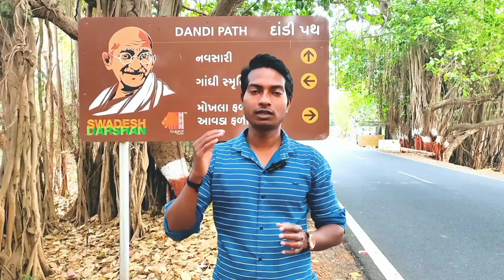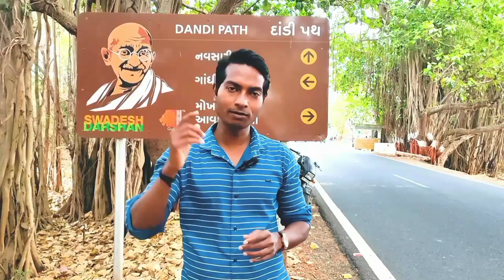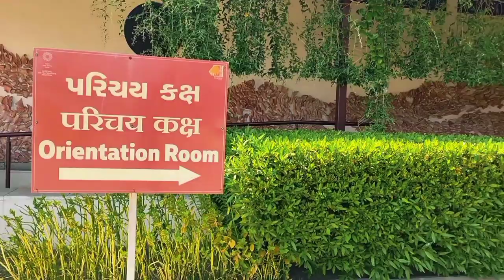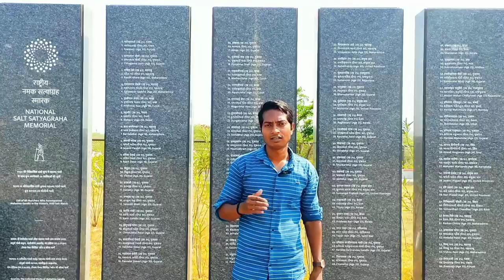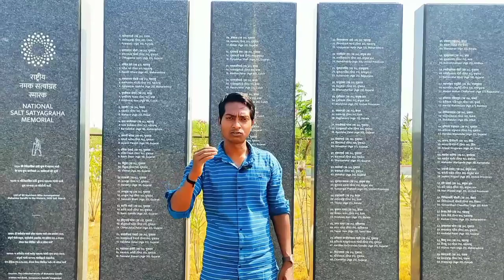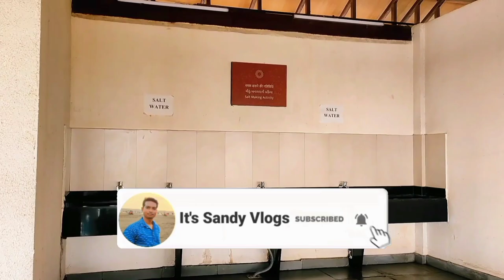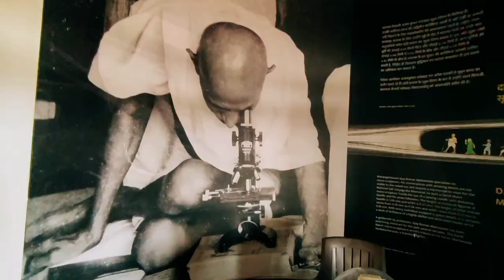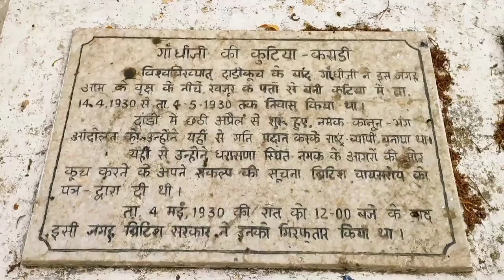Dandi satyagraha navsari || Dandi Museum || National Salt Satyagraha || Dandi memorial navsari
Dandi Museum
Dandi Museum Gujarat
Dandi Kutir online ticket booking
Dandi Kutir
Dandi Kutir address
Dandi Kutir architecture Case study
Dandi Kutir wikipedia
How much is a ticket to the Dandi museum
What is Dandi famous for
Where is the Dandi situated
What is the name of Dandi museum
Dandi Navsari
Places near Dandi Beach
Why is Dandi famous
Why did Gandhi choose Dandi
What do you mean by Dandi
What is Dandi called now
March
Epic Gujarat
Dandi
Gujarat
Dandi Memorial Navsari
Gujarat Tourism
NATIONAL SALT SATYAGRAHA
DANDI MEMORIAL NAVSARI GUJARAT
Incredible Gujarat
dandi memorial navsari
dandi memorial
dandi memorial project
dandi salt memorial
dandi satyagraha navsari
dandi satyagraha
dandi satyagraha in
kannada
dandi satyagraha in telugu
dandi satyagraha drawing
dandi satyagraha horse
dandi satyagraha video
dandi satyagraha
information
dandi satyagraha in
gujarati
dandi satyagraha
memorial
dandi satyagraha navsari
dandi satyagraha
dandi satyagraha in
kannada
dandi satyagraha drawing
dandi satyagraha horse
dandi satyagraha video
dandi satyagraha
information
dandi satyagraha in
gujarati
dandi satyagraha
memorial
dandi navsari
dandi navsari gujarat
dandi navsari live
dandi navsari beach
navsari dandi ganpati visarjan
navsari dandi museum
navsari dandi ashram
2023
dandi beach navsari gujarat

Address: -
VRQ3+547, Samapur, Dandi, Gujarat 396439